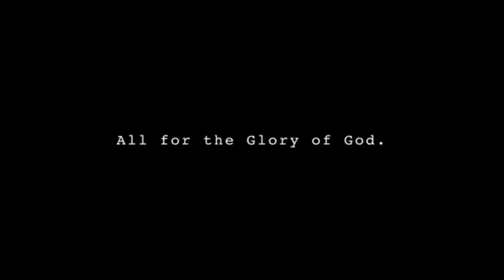THE WATERFALL AT THE DUBAI MALL | HIGHEST INTERNAL WATER FEATURE IN ANY SHOPPING MALL | DHORDZ TV